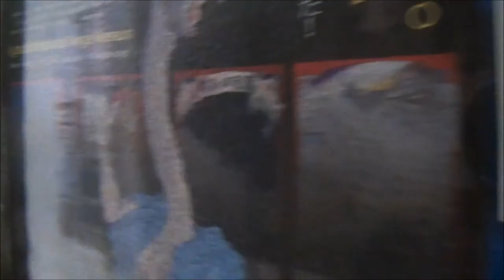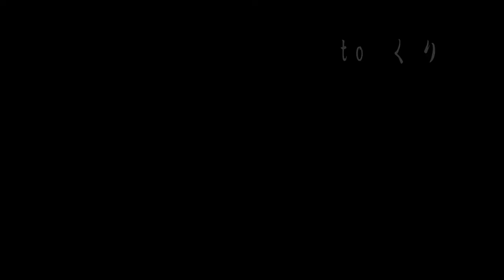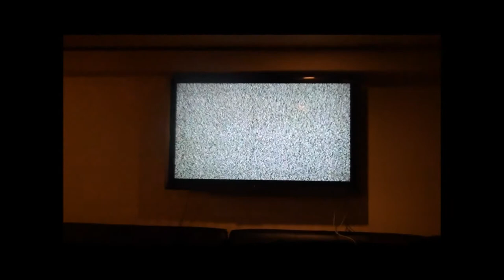星球会MOVIE to 4thSTAR☆BILE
10月26日STAR☆BILE 4th追いコンのために星球会が制作しました。